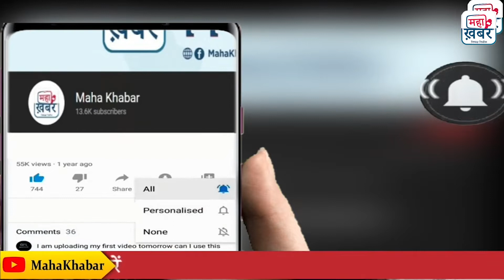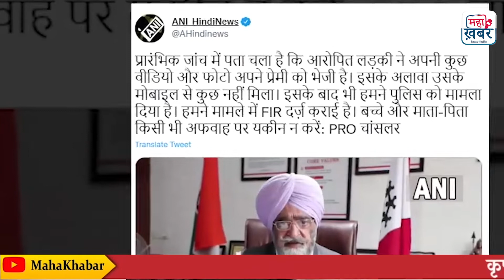Chandigarh University row | MMS Case | छात्रा के स्क्रीन शॉट से खुले सारे राज | UPDATE Hindi News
hindustan times,ht media,ht news,hindustan,english news,news,latest news english,english latest news,latest news